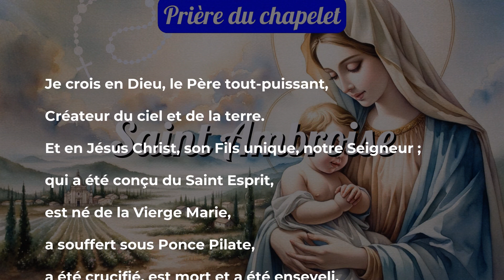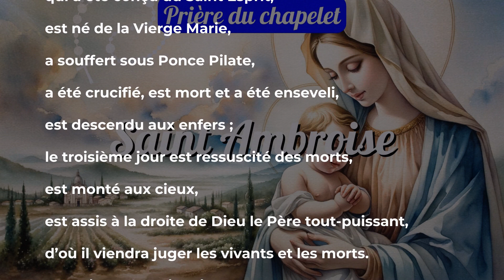Chapelet Saint Ambroise : Prières et Méditations pour la Foi et la Sagesse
Rejoignez-nous pour ce chapelet inspirant dédié à Saint Ambroise, l'évêque de Milan et docteur de l'Église. À travers des méditations sur les mystères lumineux et des prières spéciales pour la foi et la sagesse, nous cherchons à renforcer notre propre relation avec Dieu et à grandir dans la connaissance de Sa vérité. Ce chapelet est parfait pour tous ceux qui aspirent à une plus grande compréhension de la foi et cherchent l'inspiration pour vivre une vie de sagesse et de sainteté.

02:48 Premier mystère lumineux : le Baptême de Jésus
06:45 Deuxième mystère lumineux : les Noces de Cana
10:46 Troisième mystère lumineux : l'Annonce du Royaume de Dieu
14:45 Quatrième mystère lumineux : la Transfiguration
18:46 Cinquième mystère lumineux : l'Institution de l'Eucharistie